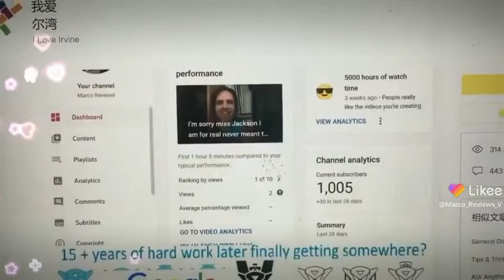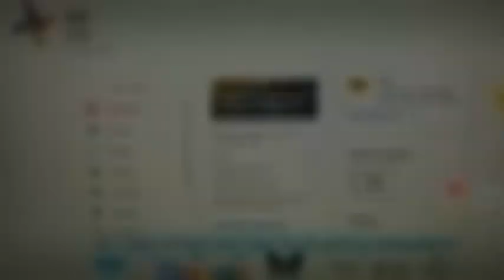Marco reviews got best subscribers ever your hard work and dedication is truly epic